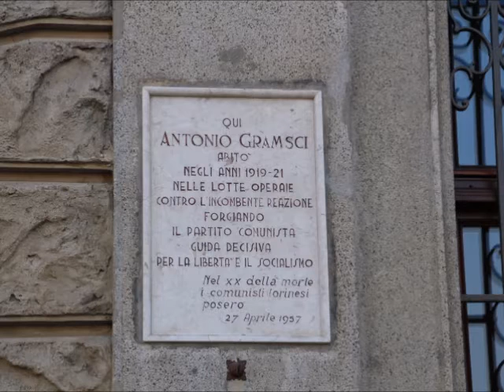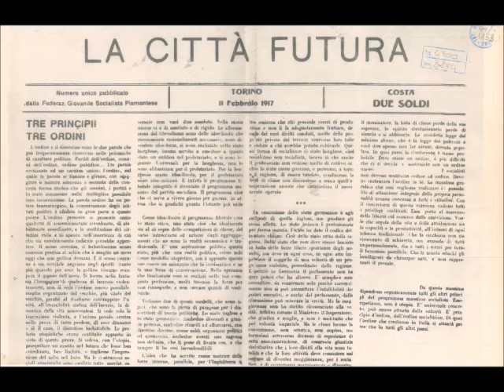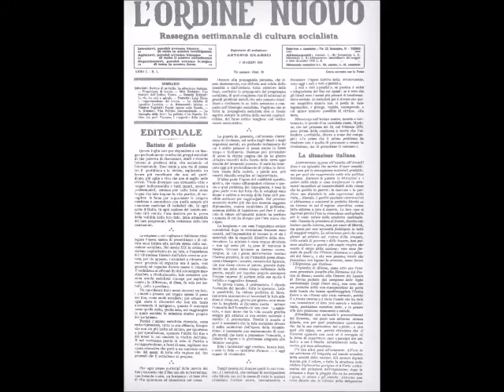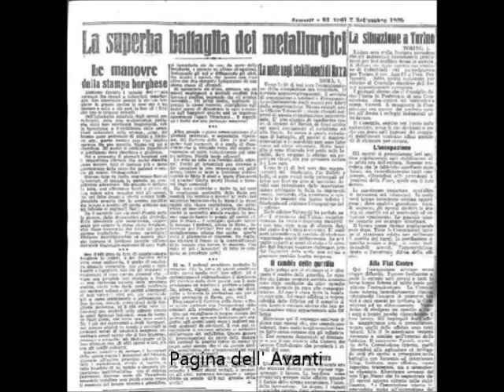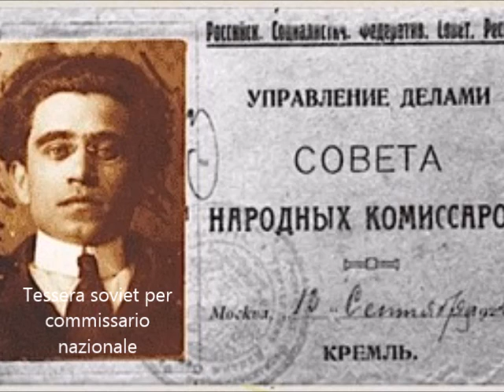Percorso gramsciano: la vita di Antonio Gramsci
La storia della vita di Antonio Gramsci a Torino, tra rivolte e cultura.